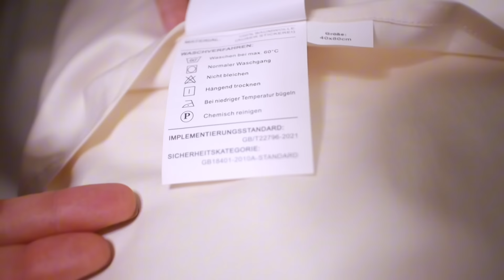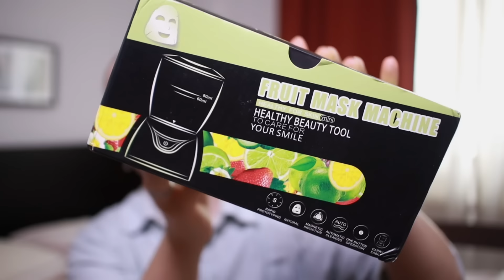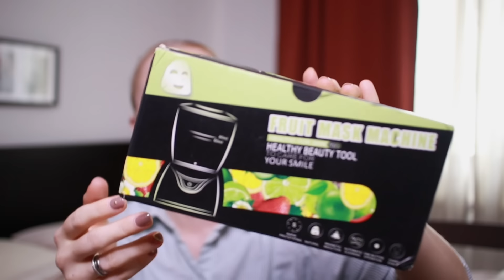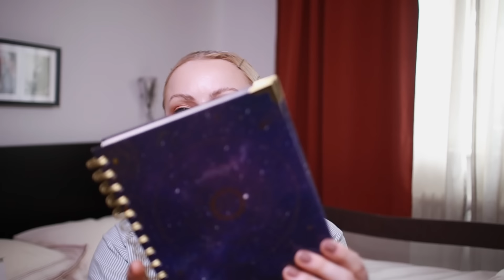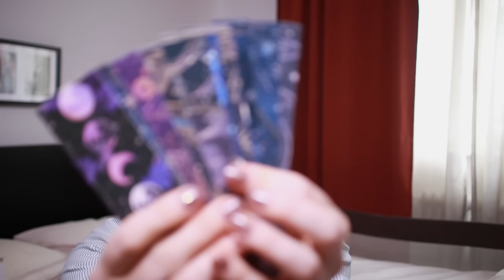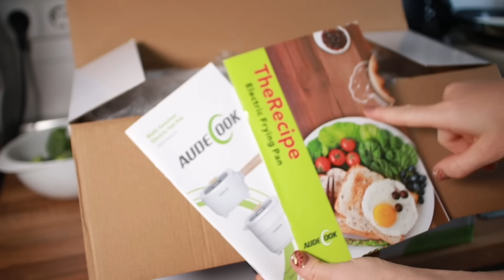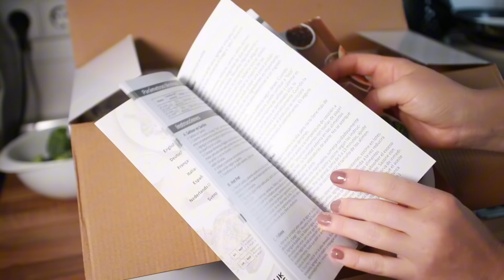НОВОЕ ПОСТЕЛЬНОЕ 100%ХЛОПОК / TEMU HAUL / СУМОЧКА LONGCHAMP/ ПАРОВАРКА/ УЖИН ДЛЯ ХУДЕЮЩИХ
Всем привет! Сегодня покажу новое постельное отличного качества, электрическую кастрюлю - пароварку, распакуем посылку с сайта Temu.

Тик Ток о Германии и путешествиях: @germany_guru
Книжный Тик Ток: @yulias.books

Temu:

Нажмите на мою ссылку или используйте мой код【apr02950, чтобы получить пакет купонов 100€ и дополнительную скидку 30 %.